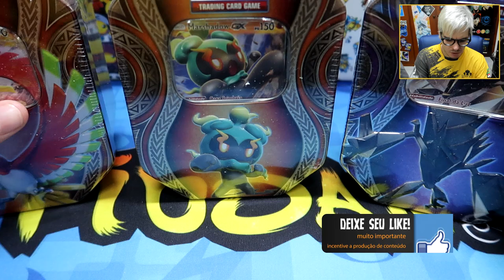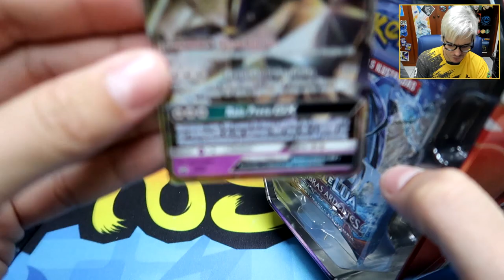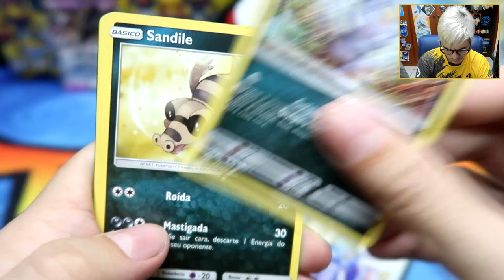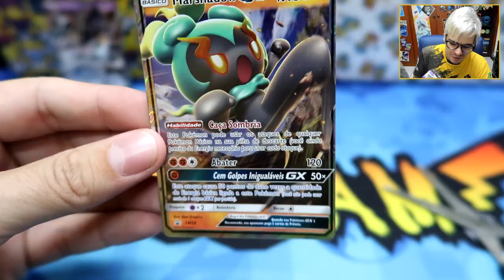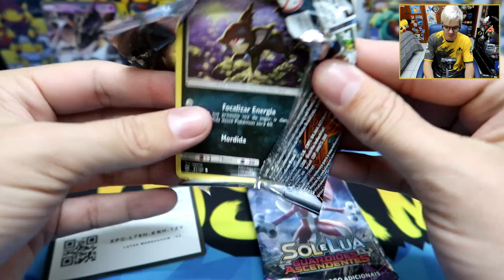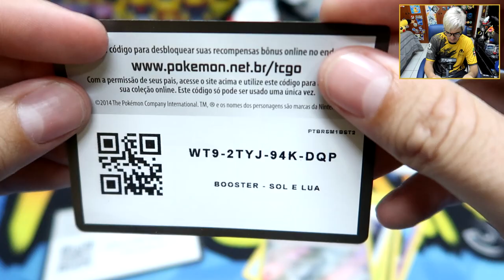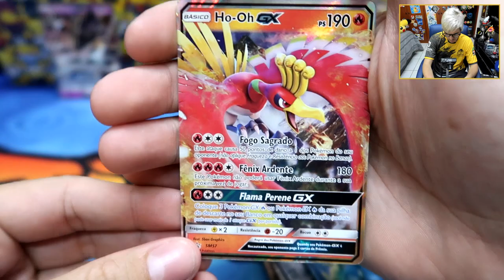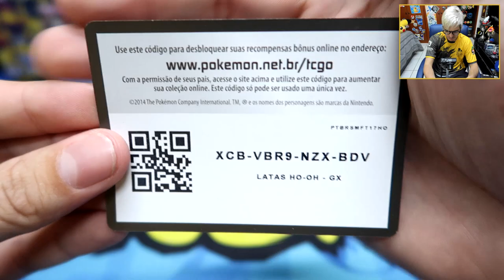UNBOXING - Latas Pokémon Poderes Misteriosos com Ho-Oh, Necrozma e Marshadow GX!